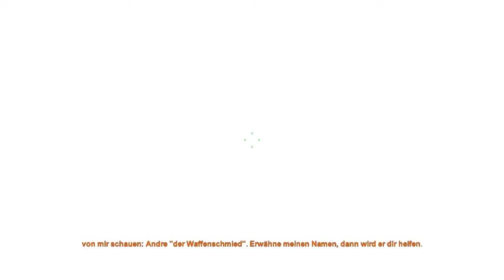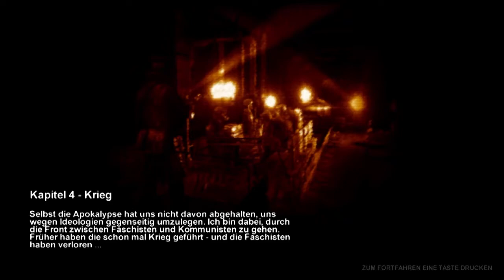Let´s Play Metro 2033 #012 - Andre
Und wieder gehen wir alleine durch einen dunklen Tunnel um zur nächsten Station zu kommen. Da können dann auch gleich weiter weglaufen. Zum Glück treffen wir Andre und schleichen uns gleich aus der Station raus.